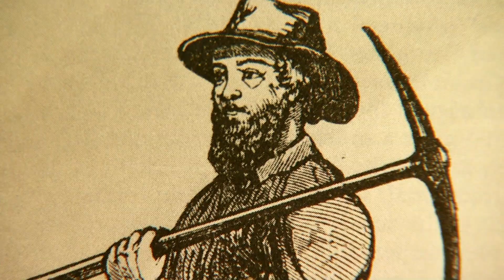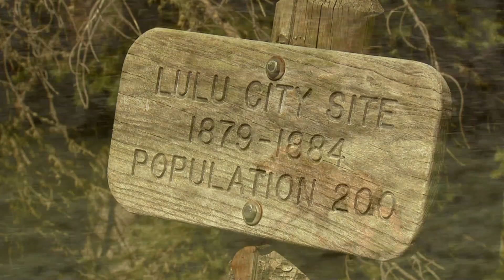Grand Lake and Lulu City - The Living Dream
Today we share a clip from Nick Mollé's film, "The Living Dream" about Grand Lake, CO and the mining town of Lulu City.